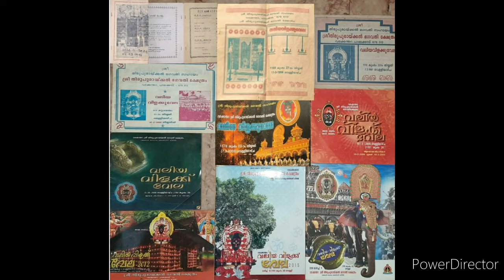The history of Vadakkanthara thirupuraikkal bagavathi || Vadakkanthara vela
This is a video of how the temple was formed